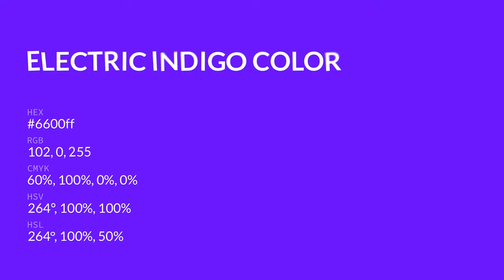Electric Indigo color 6600ff hex color - Violet color - Warm color 6600ff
What color is Electric Indigo ? 6600ff hex color - Violet color - Warm color 6600ff

Hex 6600ff Color Code is also known as Electric Indigo color.